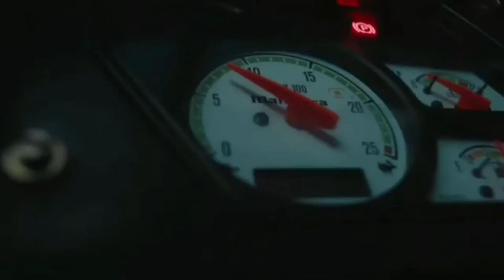Eicher 485 Tractor for sales /// Full fitting /// 2016 Model /// Tamil /// Try again vehicles